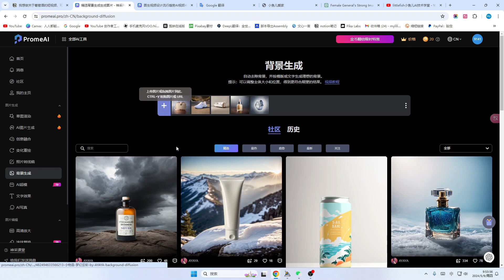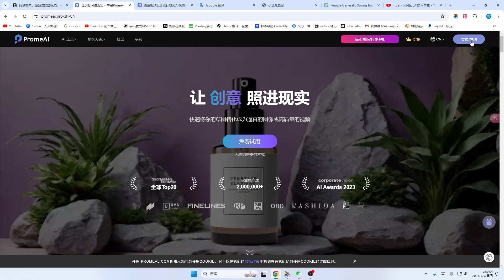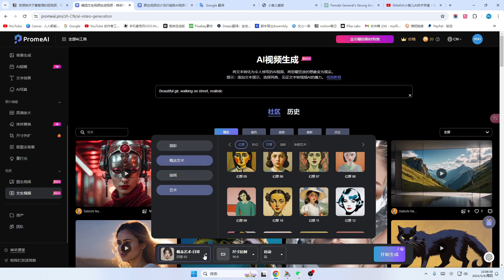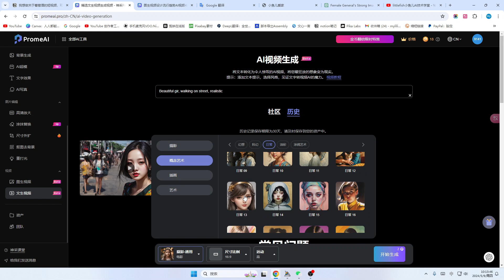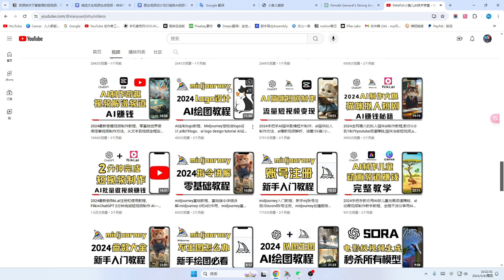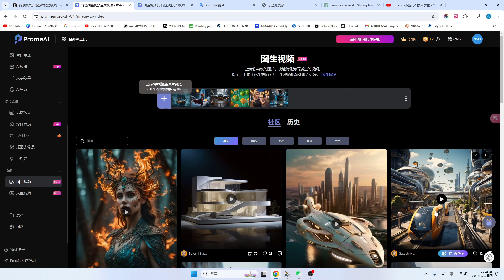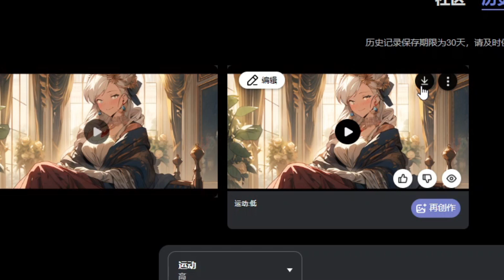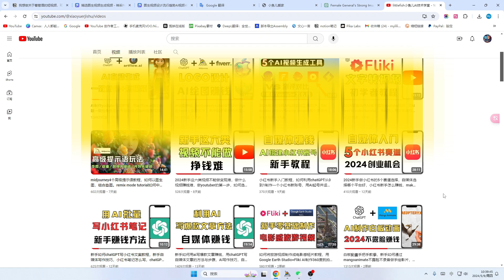太实用了，2024必须注册的一款多功能ai软件（promeai），免费文本生成视频/图片生成视频，适合做各种类型的短视频，人工智能视频生成器推荐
非常感谢。